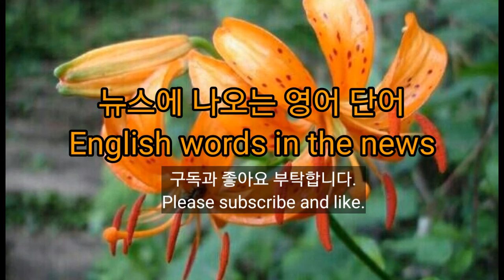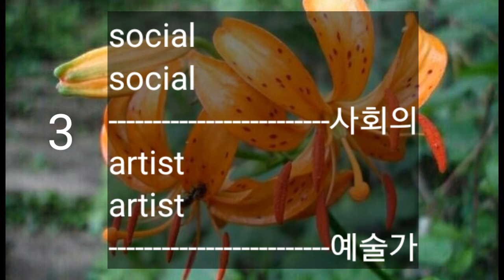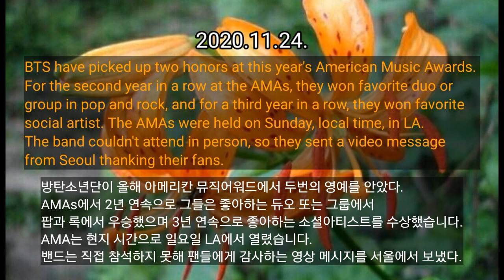영어공부 / 영어 뉴스 짧아요 / 영어 단어 공부 /방탄소년단 아메리칸 뮤직어워드 2020에서 2개 부문 수상